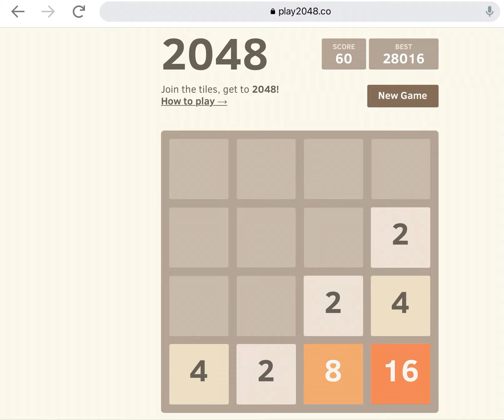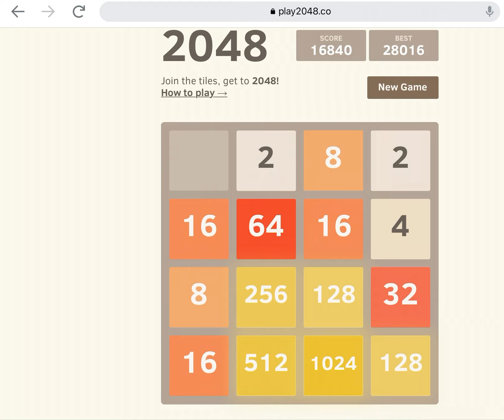The Simple Algorithm No One Knows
This is how putting your biggest block on the bottom helps you win the game (you need luck too).